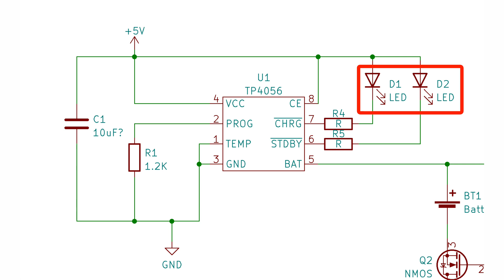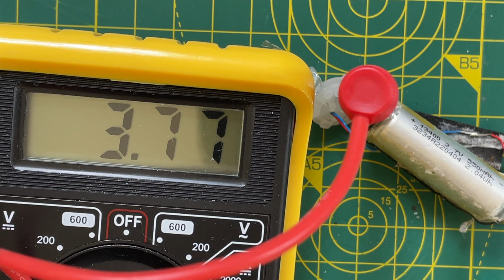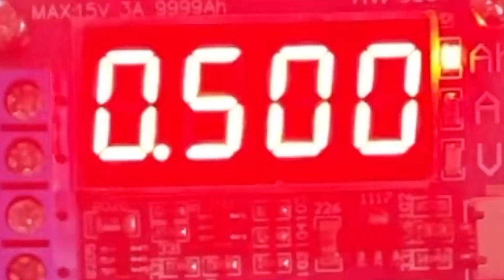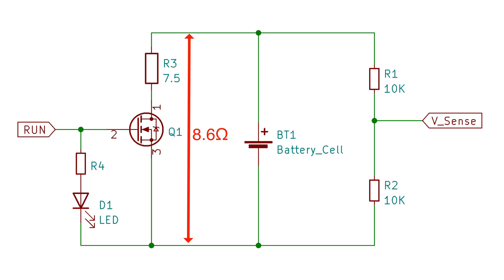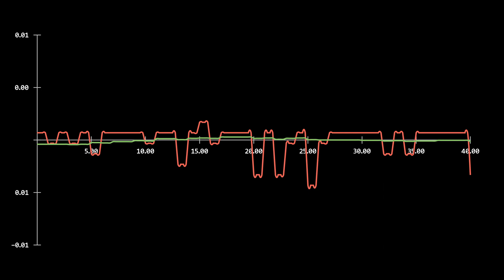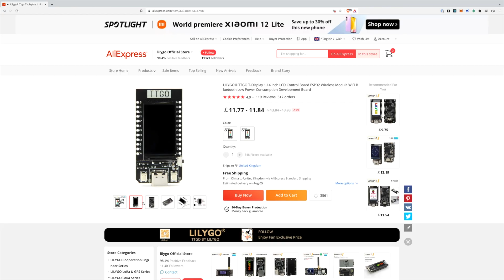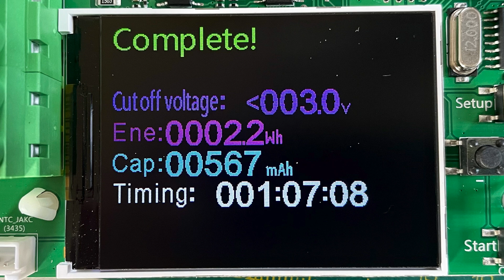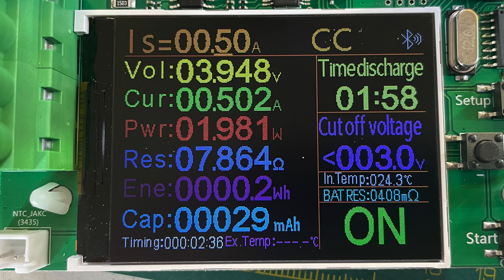Reviving FREE Batteries: Test, Make Safe & DIY Capacity Tester!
This time we're looking at some free batteries I picked up off the street. @bigclivedotcom seems to have collected a lot of these, I've only found two so far. I'm feeling quite deprived.

I'm using this very cheap battery capacity tester (the HW-586) in this video

Though in the end, I upgraded to this much more accurate one (the DL-24)

For the DIY version, I used a TTGO T-Display

0:00 Extracting the first batteries
0:45 Run Away!!!
1:00 Does it charge up?
1:10 The TP4056 charging board
1:54 Measuring the first batteries capacity
2:23 Second battery
2:54 What's the capacity?
3:05 Let's make our own battery capacity tester
7:16 Making the batteries safe(r)
8:30 Bonus content!